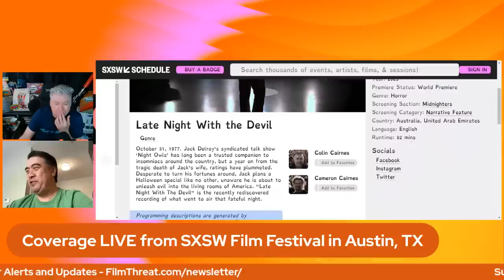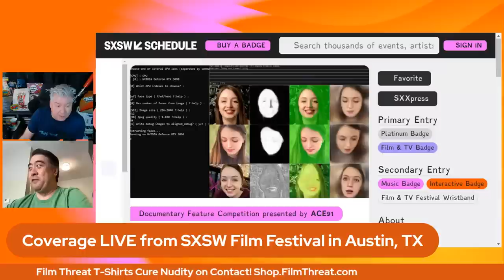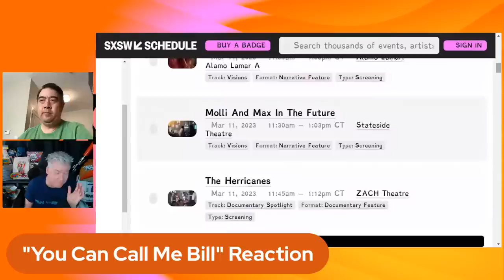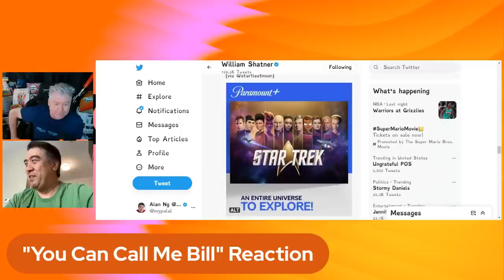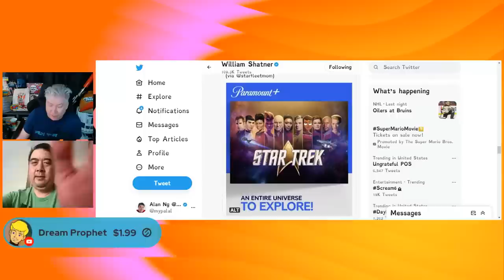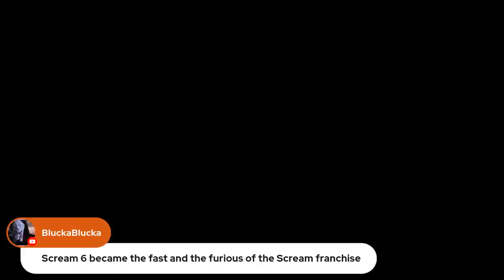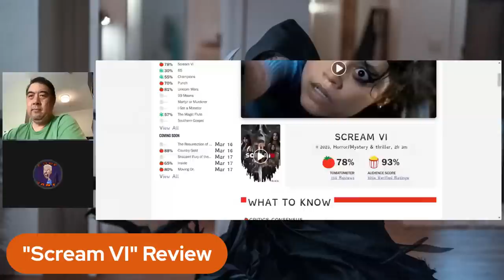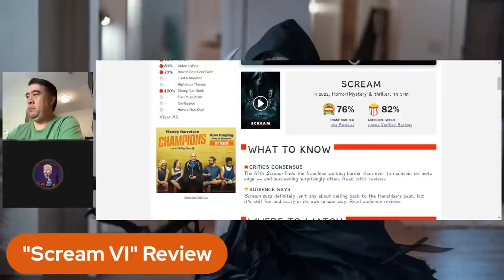SCREAM VI + 65 MILLION YEARS AGO + SXSW FILM FESTIVAL | Film Threat Livecast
Today on Film Threat's Friday Livecast Chris Gore and Alan Ng review and discuss...
Scream VI
65 Million Years Ago
And Alan Ng joins us live from Austin, Texas where he is covering the SXSW Film Festival

Plus "Righteous Thieves" director Anthony Nardolillo!

Join us every Wednesday at 1PM PST/4PM ET for Hollywood on the Rocks and Friday at 9AM PST/12PM ET for the Film Threat Livecast -- film reviews, tv coverage, interviews and join the conversation about movies and all things pop culture!

Produced by Chris Gore, Alan Ng and Glenn Brown.